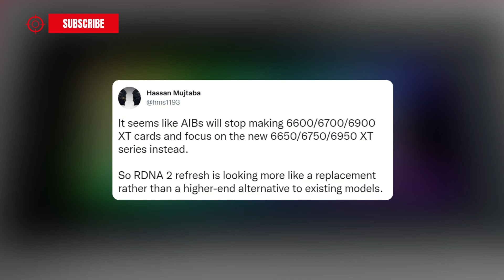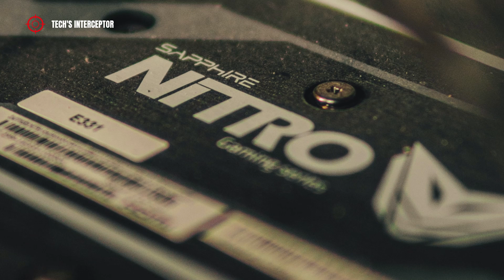No more RX 6000 XT series graphic cards - Only AMD Radeon RX 6650 XT, RX 6750 XT and RX 6950 XT gpus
Today, graphics card manufactures have to focus on too many products so they may not be producing most of the amd radeon rx 6000 xt series anymore.

The news comes from a very authoritative source, Hassan Mujtaba from Wccftech.
In the tweet he posted on his profile, he states that a good part of the rx 6000 xt series gpus may no longer be on sale.

What will happen now that the AMD RDNA2 upgrade series recognizable by the codename rx 6x50 xt, and consisting of the three AMD Radeon Rx 6695 XT, RX 6750 XT and RX 6650 Xt cards approaches, with a release date scheduled for May 10?